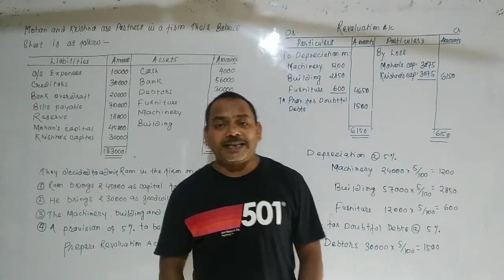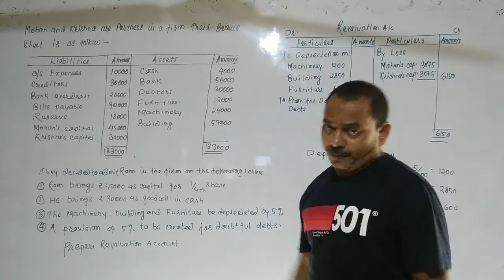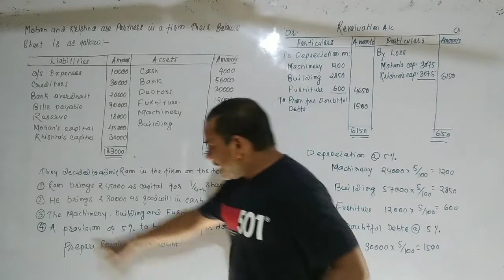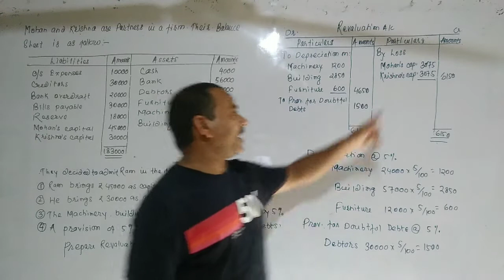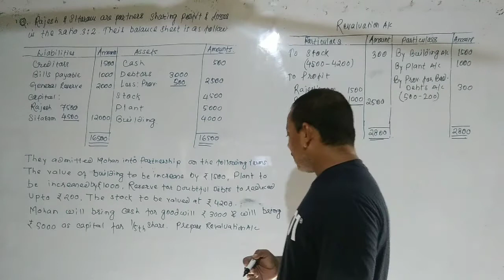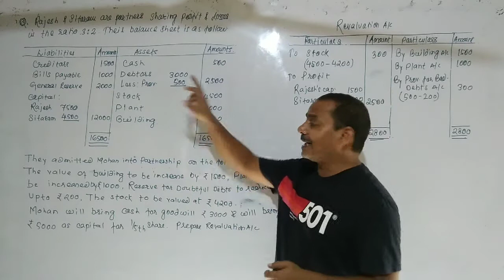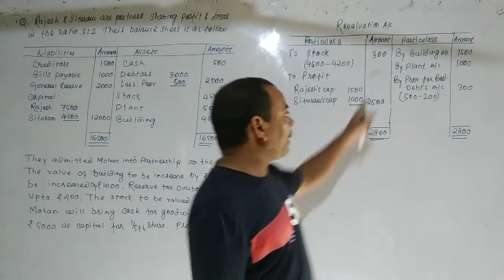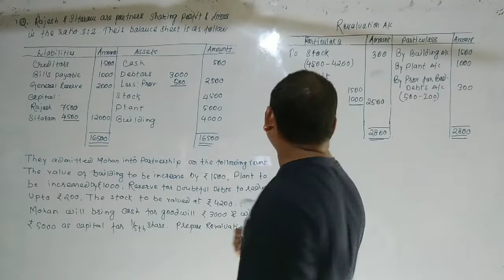#57, Admission of a Partner l Preparation of Revaluation Accounts l Class-12